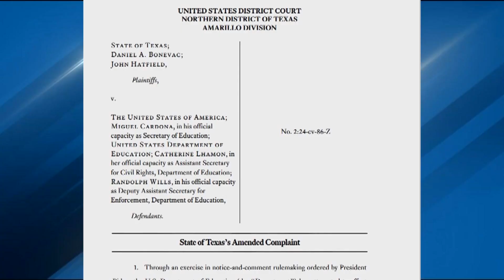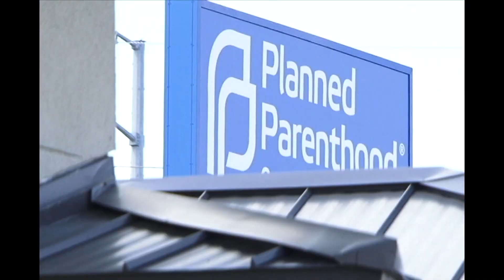Texas lawsuit challenges Biden's Title IX changes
Two University of Texas at Austin professors and Texas Attorney General Ken Paxton have filed a lawsuit against the Biden administration, challenging new Title IX provisions that require Texas public colleges to excuse student absences for out-of-state abortion care and address the use of pronouns for nonbinary students, arguing that these provisions violate the professors' First Amendment rights and overstep state laws.